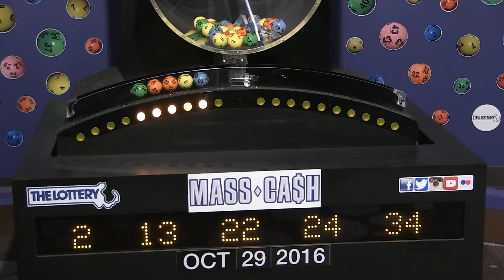Mass Cash Game Drawing: Saturday, October 29, 2016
The official winning numbers in the Mass. State Lottery's Mass Cash Game drawing for Saturday, October 29, 2016 are: 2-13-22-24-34.